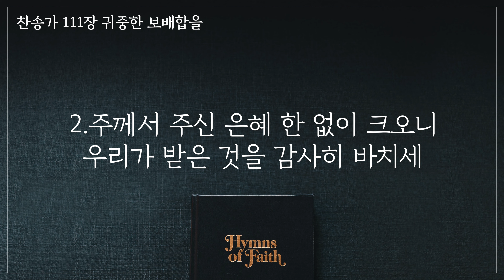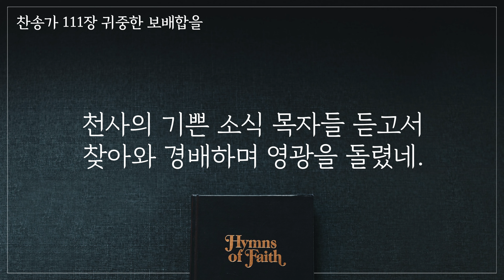찬송가 111장/귀중한 보배합을/찬송가 4부 반주/찬송가 피아노 반주/성탄절 찬송가/Piano Hymn/Bringing Our All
어느 교회에서나 사용하실 수 있도록,
4성부로 피아노 반주와 가사를 넣어 만들었습니다.
장기적으로 찬송가 전곡을 준비할 예정입니다.
혹시 온라인이나 외부에서 사용할 시,
영상 링크 출처만 남겨주시면 감사하겠습니다.

Play by WooRi Worship
Edit by 강세진